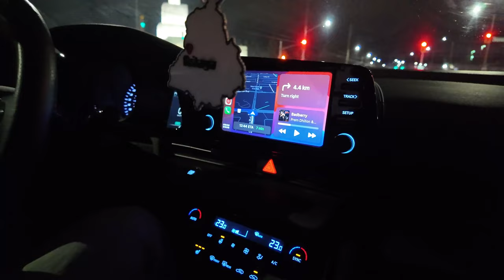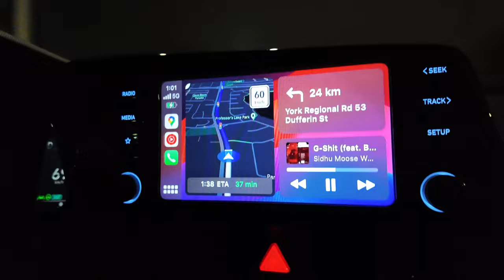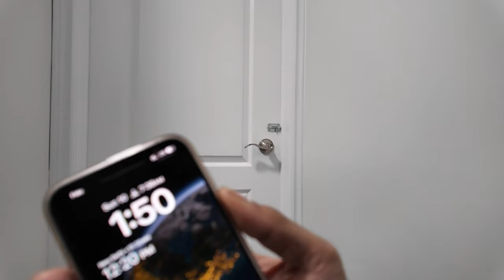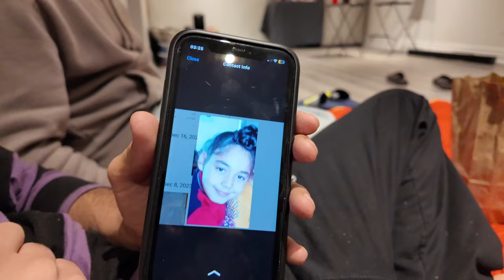Aadhi Raat Dost Ko Janmdin Surprise